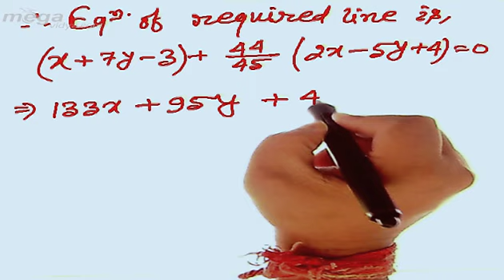27Question Family of straight lines part 1